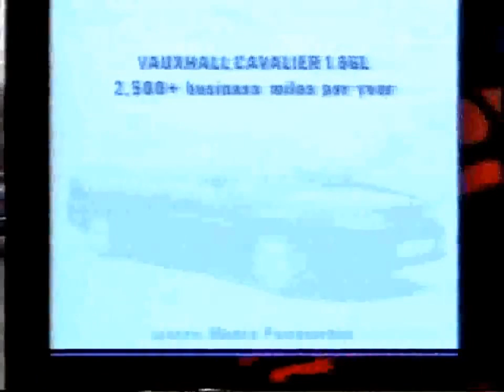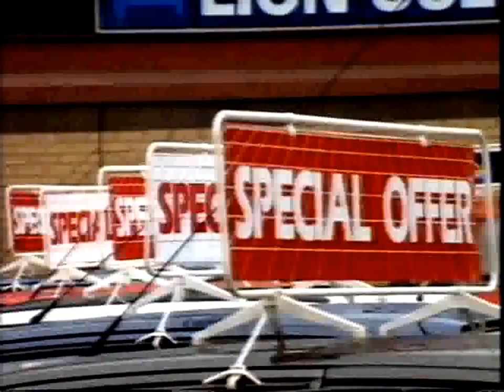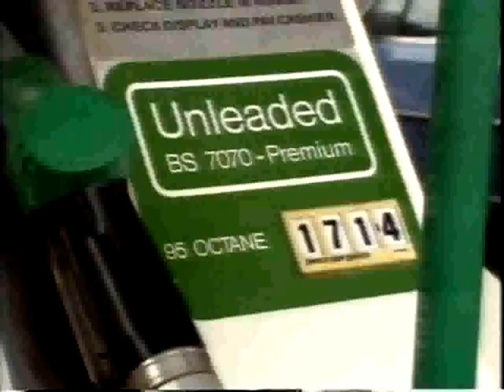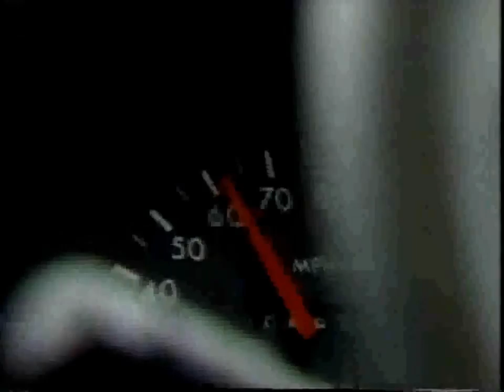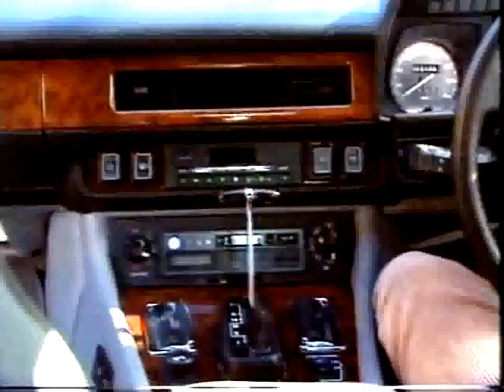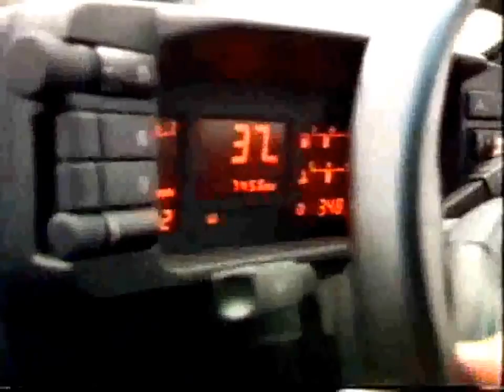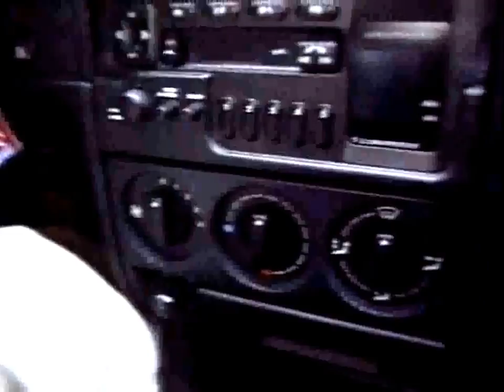Best of Jeremy Clarkson on Old Top Gear - Part 2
Jeremy Clarkson talks about company cars and how it represents status in modern world. Then he moves to Jaguar.